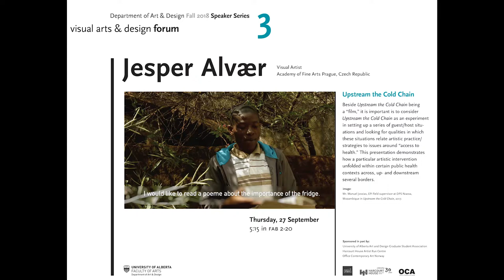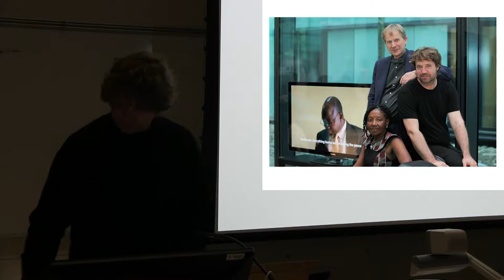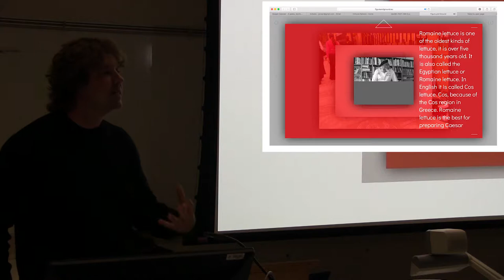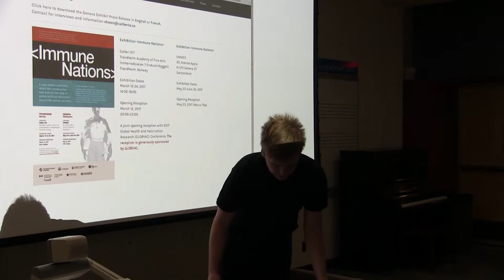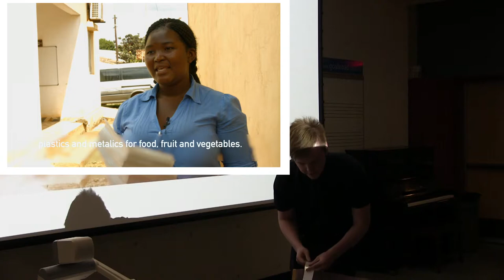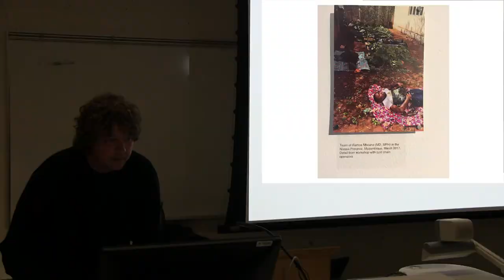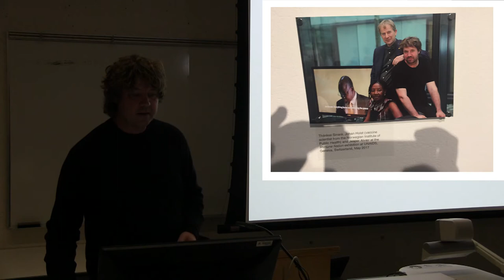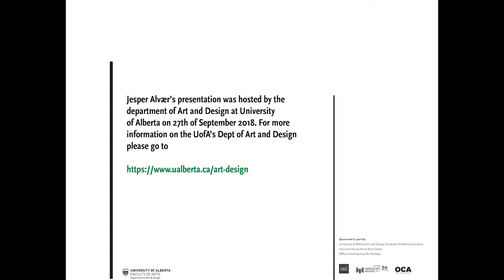Jesper Alvær: "Upstream the Cold Chain"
Visual Art & Design Forum 2018, hosted by the Department of Art & Design at University of Alberta

Jesper Alvær
Visual Artist, Academy of Fine Arts Prague, Czech Republic

"Upstream the Cold Chain"

Beside Upstream the Cold Chain being a “film,” it is important is to consider Upstream the Cold Chain as an experiment in setting up a series of guest/host situ­ations and looking for qualities in which these situations relate artistic practice/strategies to issues around “access to health.” This presentation demonstrates how a particular artistic intervention unfolded within certain public health contexts across, up- and downstream several borders.